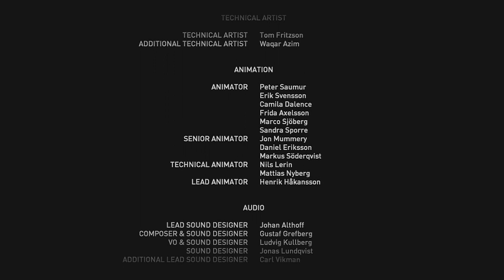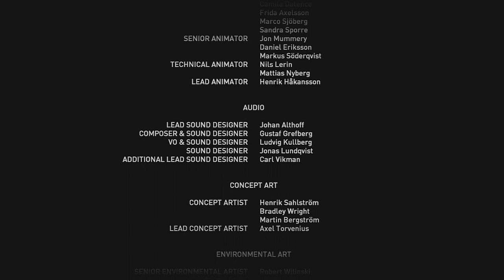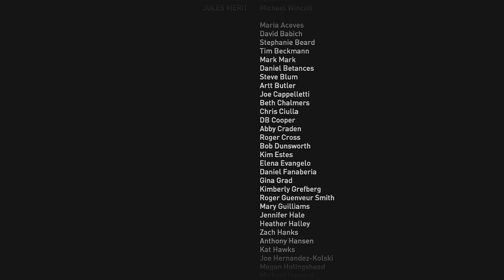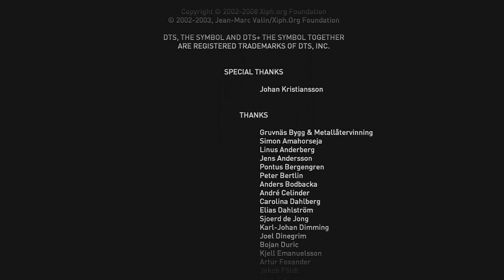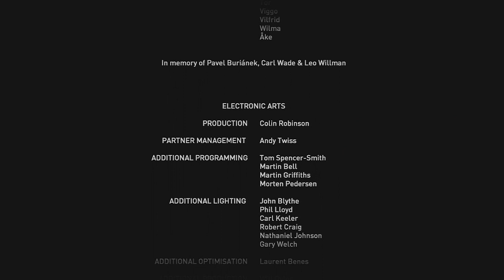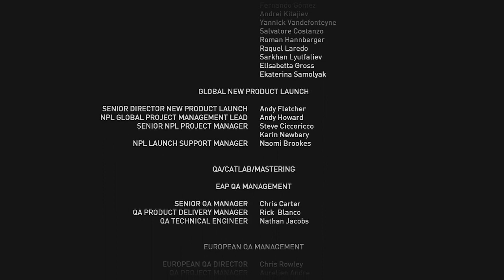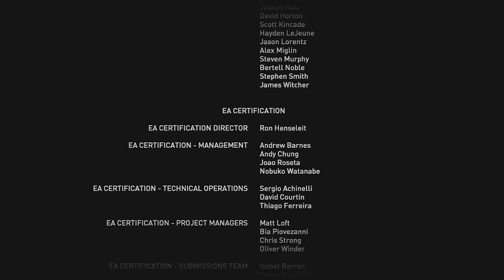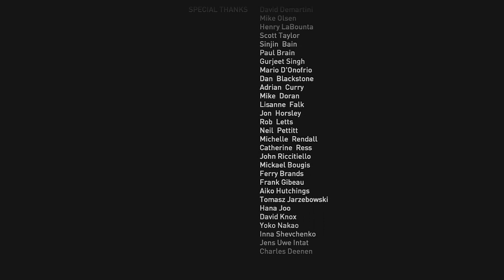Syndicate Gameplay Walkthrough - Part 21 [Milestone 20] Jack Denham Series Finale Ending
Syndicate Gameplay Walkthrough - Part 3 [Milestone 3] Aspari Extraction Let's Play Campaign Story Mode

Syndicate Gameplay Walkthrough! Walkthrough and Let's Play Playthrough of Syndicate with Live Gameplay and Commentary in high definition.